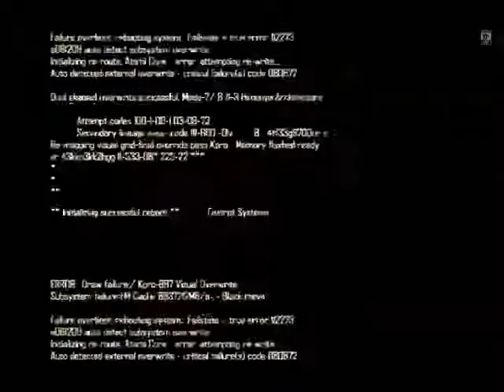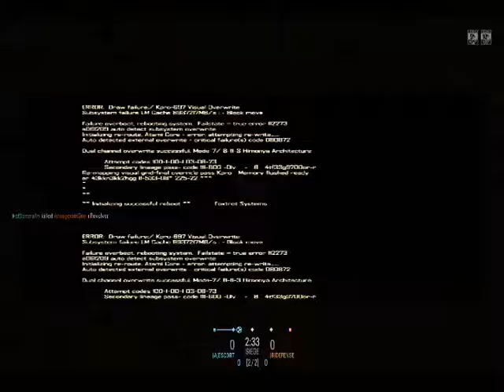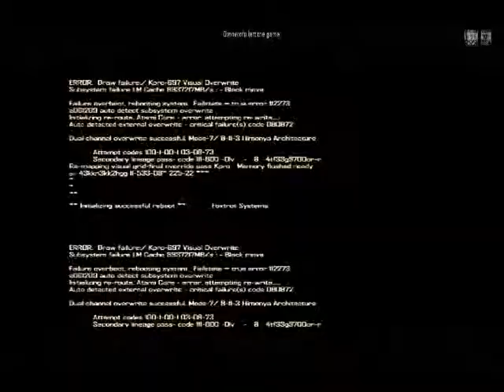Lets Play Blacklight Retribution- EP1- throwing knife challenge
Today we try out the throwing knife challenge!